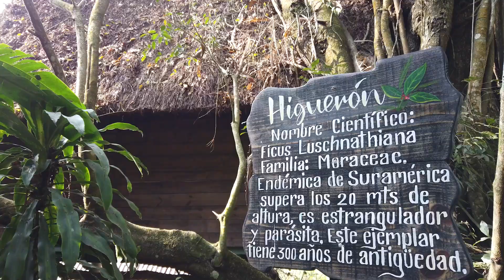TURISMO LA HUERTA XILITLA🏡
Desconéctate de tus preocupaciones en estas villas estilo casa del árbol, mientras que entras en contacto con la naturaleza y sus especies.